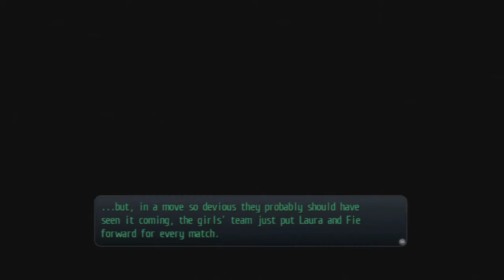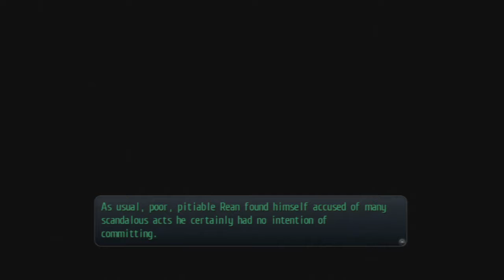The Legend Of Heroes Trails Of Cold Steel 2 Part 90 Epilogue 3/13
This is my playthrough of The Legend Of Heroes Trails Of Cold Steel 2 for the Vita on Hard mode.